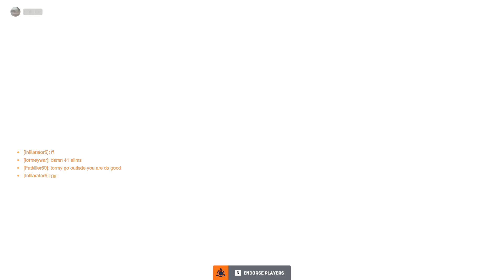Overwatch 2 VICTORY Ana Healer Gameplay #2 No Commentary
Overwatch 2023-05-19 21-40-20